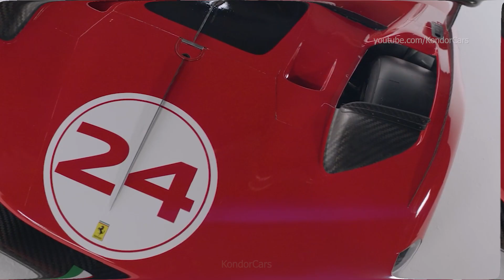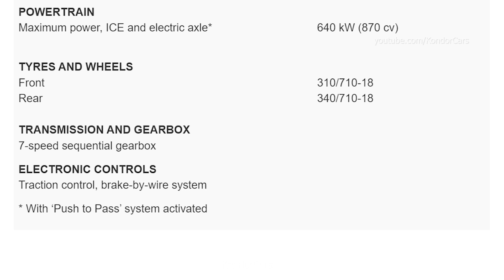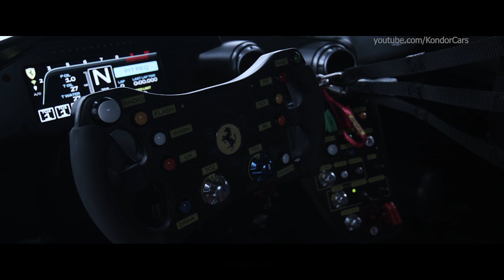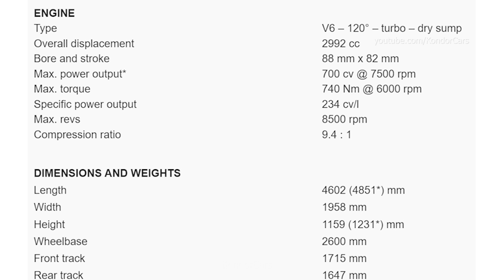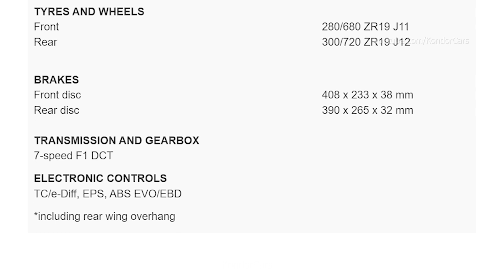Ferrari 499P Modificata - unveiled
Ferrari 499P Modificata unveiled, specs, interior, design
The 499P Modificata’s hybrid powertrain combines a mid-rear mounted internal combustion V6 with an electric motor on the front axle. The system can deliver a maximum power output of 640 kW (870 cv), unhampered as it is by FIA-ACO regulations. The ICE shares the architecture of the power unit fitted to the 296 GT3 but has been completely revised by Ferrari engineers to develop dedicated solutions and lower the total weight.

A particularly distinctive characteristic of the 499P Modificata’s V6 engine is the fact that it is load-bearing, so it performs a valuable structural function, compared to the GT racers where the engine is mounted on a sub-chassis.

The powertrain is equipped with a 200 kW (272 cv) electric motor with a differential and an Energy Recovery System (ERS) which recharges the battery during deceleration and braking. The 800 volt battery pack was developed using the company’s Formula 1 experience. The power unit is coupled to a seven-speed sequential gearbox.

Not having to comply with the FIA WEC regulations allowed the engineers to introduce new solutions on the 499P Modificata. The first regards activating the front axle at low speed (the 499P was limited to speeds above 190 km/h) enabling the driver to benefit from four-wheel drive. This solution offers advantages in terms of performance and driveability, making it possible to exploit the additional grip offered by the front wheels, and to optimise the distribution of torque between the axles. The result is a car that feels even more responsive and precise coming out of turns, making it easier for drivers to find the best racing lines, and inspiring confidence in driving to the limit in a car that is capable of extraordinary performance.

Another important modification made possible by the 499P Modificata’s freedom from specific regulatory constraints is the introduction of the “Push to Pass” system. This lets the driver benefit from 120 kW (163 cv) of power available for a limited period of time during the lap in addition to the nominal 520 kW (707 cv) output, thus achieving a total maximum power of 640 kW (870 cv). The logic is conceptually similar to that introduced in Formula 1 in 2009 with the KERS system.

The driver can activate the system using a button on the back of the steering wheel; the extra power is only available when the accelerator is pushed to full throttle and for a duration of no more than 7 seconds per activation. The maximum number of activations per lap depends on the track type and battery energy balance: the system automatically deactivates below a certain charge threshold and then reactivates when energy recovery has recharged the battery to an appropriate level.

Designed for a very select clientele, the 499P Modificata represents a new kind of project for Ferrari: a track-only model developed directly from a racing car rather than a production model, but without the limitations imposed by technical regulations. While the 499P Modificata is based on the 499P, not having to comply with FIA WEC sporting and technical parameters has allowed Ferrari’s engineering team to introduce a number of significant modifications that enhance driving thrills and make the car’s performance more accessible.

The major technical modifications between the 499P Modificata and the 499P include the electric axle and four-wheel drive that can be activated even at low speeds; the “Push to Pass” function, which offers drivers the option of an extra 120 kW of power; specific tyres developed by Pirelli, and a complete recalibration of the suspension set-up, electronic controllers and engine mappings.

The 499P Modificata retains the cockpit, with its single-seater layout, and ergonomics of the 499P, providing clients with exactly the same driving experience as the crews who drove the racing cars #50 and #51 that took the win, Hyperpole and fastest lap in the race at the 24 Hours of Le Mans.

Its obvious derivation from the 499P makes the 499P Modificata the highest-performance closed-wheel car that Ferrari has ever proposed for non-competitive use on the track. The cars will be fielded in the new Sport Prototipi Clienti programme that, from 2024, will run alongside the existing F1 Clienti programme. This enables 499P Modificata owners to participate in a number of events on international tracks every year, with Ferrari taking care of logistics, track-side assistance and maintenance.

0:00 499P Modificata
3:27 296 Challenge
6:23 SP 8

Source: ferrari